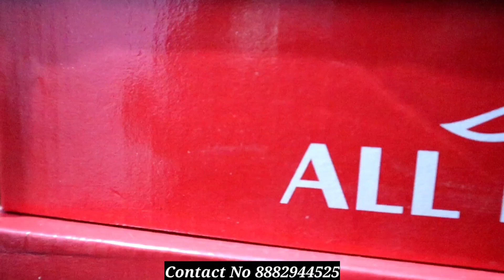Footwear wholesale market |LADIES footwear market |bridal sandal,belly,formal belly|footwear factory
Hi Everyone Today in this video I will show you ladies footwear verity.

Address

Details

Shop name -  Sai Enterprises

Address - 313/9, First Floor, State bank wali gali, Near state bank of india, inderlok 110035